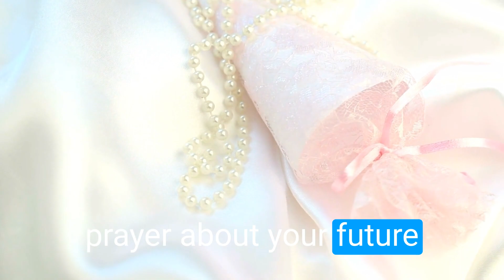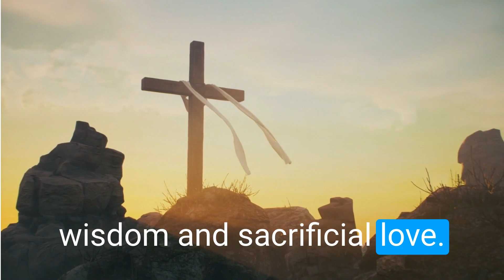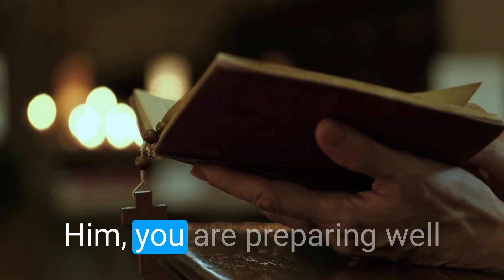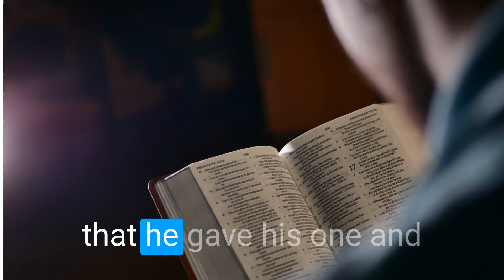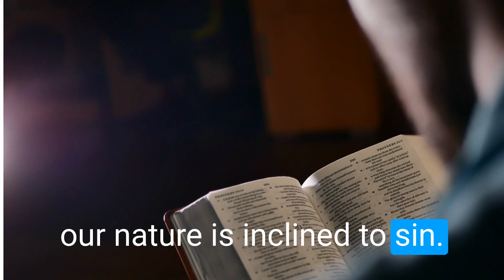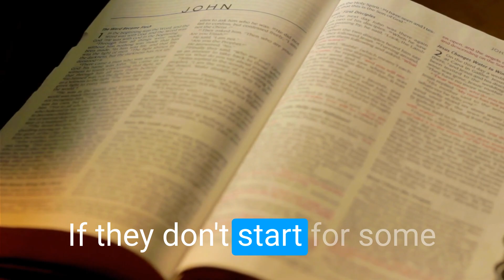How to Succeed at "Praying for Future Husband" - Trusting in God to Bring Mr. Right!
In this video, we explore the topic of praying for future husband. Prayer can bring clarity and guidance in the search for a life partner. Whether you're single and searching or simply seeking spiritual guidance in your love life, this video is for you. Join us as we dive into the topic of praying for future husband.

I help people plan Catholic Pilgrimages to see these incredible saints. These pilgrimages are perfect for those seeking a deeper connection to their faith and a chance to walk in the footsteps of the faithful saints who have come before us and showed us the way to fully live out our faith here on earth through their passion and zeal for CHRIST and desire to help share the GOSPEL with the world.